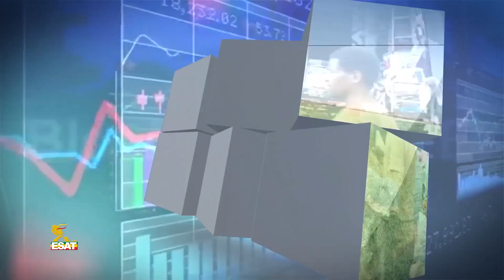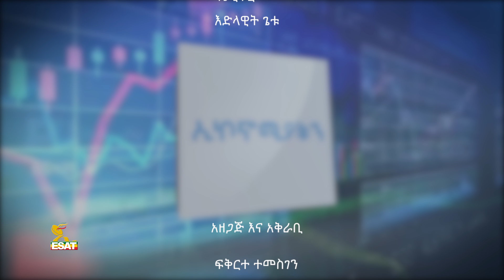Ethiopia - ESAT ኢኮኖሚያችን - ከዶ/ር ስንታየሁ ወልደሚካኤል ጋር | Thurs 14 Oct 2020